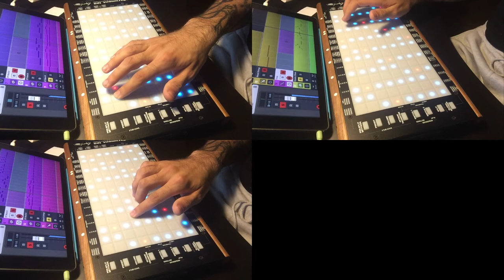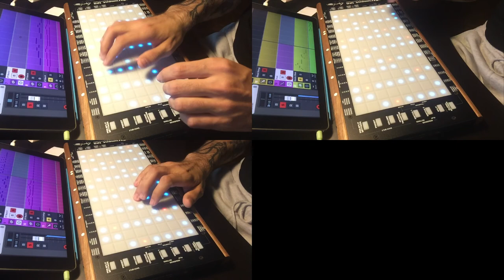Final Fantasy 8 - Balamb Garden Theme (Uematsu Nobuo) - iPad + Linnstrument Cover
Both the song and the video were made using only an iPad Pro.

Every track was recorded using the Linnstrument directly into Cubasis using the Camera Connector.
They have been mixed in Cubasis, mastered in Final Touch and then the audio clip has been exported to LumaFusion, where i imported and edited the video clips from the iPhone.